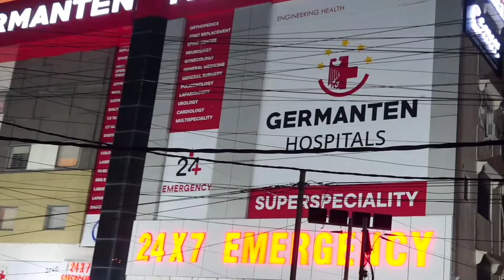103-Year-Old Freedom Fighter Gets Married To 49-Year-Old Woman In Bhopal | SAFA TV NEWS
103-Year-Old Freedom Fighter Gets Married To 49-Year-Old Woman In Bhopal | SAFA TV NEWS